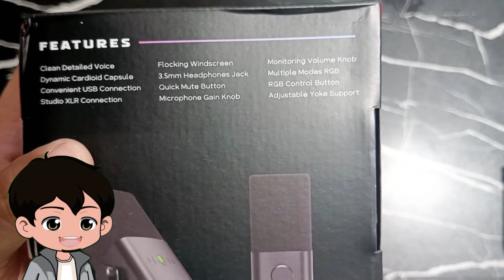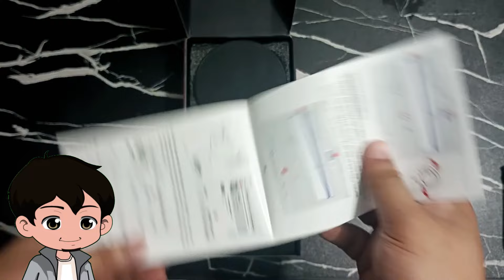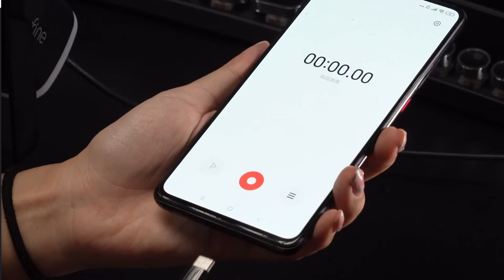FIFINE AMPLIGAME AM8 MICROPHONE | BAGONG MIC NAMIN NI JOLLIBEE